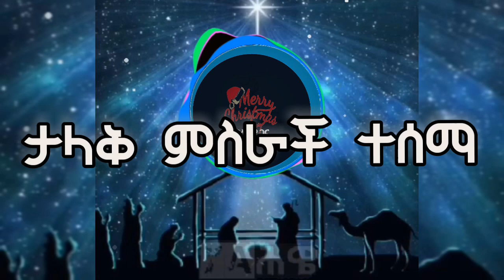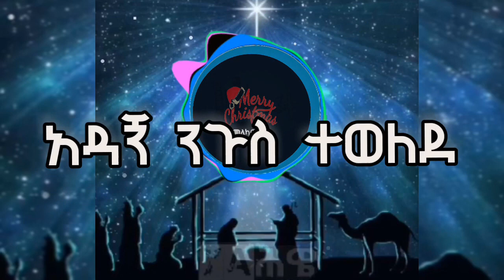❝ደስታ ለዓለም❞Desta lealem Ahavah Gospel singers Lyrics song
zeritukebede christian songs, christian songs lyrics, worship songs,christian songs with lyrics, worship songs with lyrics, gospel songs with lyrics, praise and worship songs with lyrics